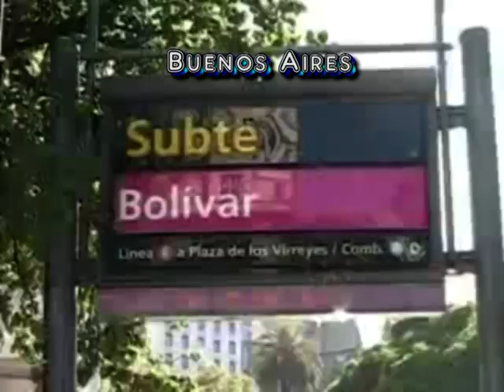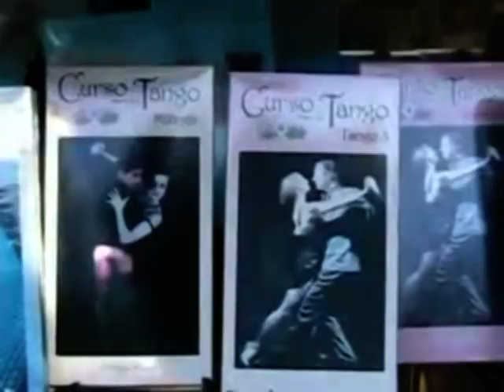TRABAJADOR Y SINCERO - Jose Reynel y Juan Carlos Godoy.mpg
Letra y musica de Jose Reynel - Compositor y poeta musico por escelencia - Grabo a duo con Juan Carlos Godoy  doce temas  todas composiciones de Jose Reynel
SE FUERON DOS GRANDES DEL TANGO - LALO MARTEL Y JUAN CARLOS GODOY - Q.E.P.D -  Ambos  artistas grabaron a duo con JOSE REYNEL TANGARIFE en Cali - Colombia